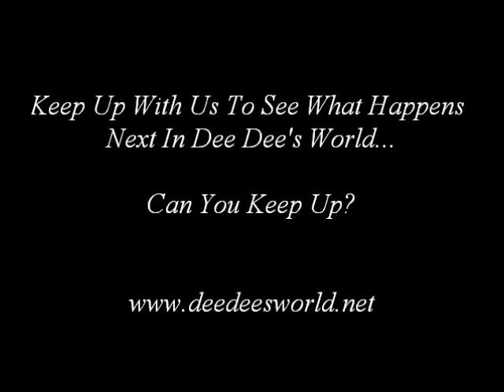DJ Bay Bay and Demetria McKinney Reppin' Dallas Cowboys!!